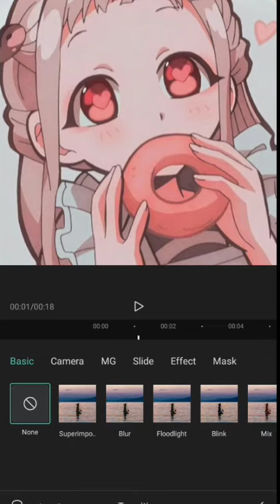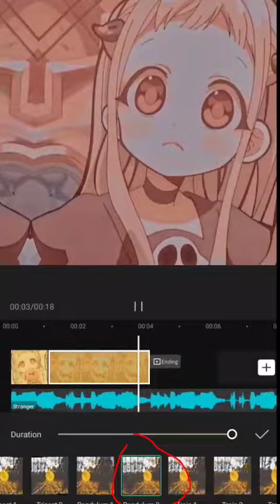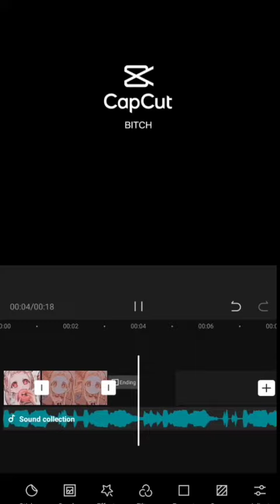How to do the mirror slide transition on cap cut!||tutorial(Requested)